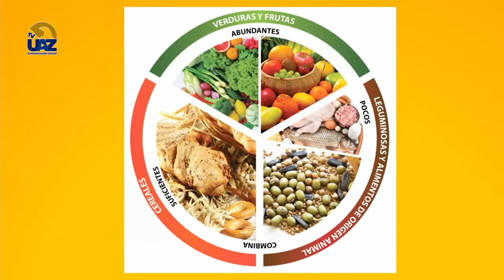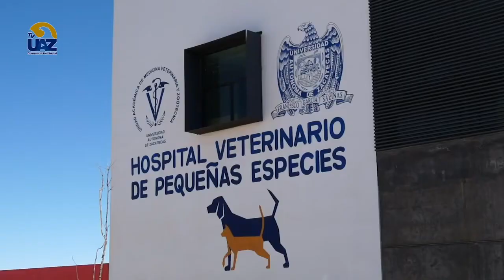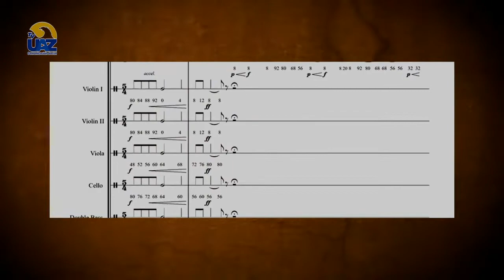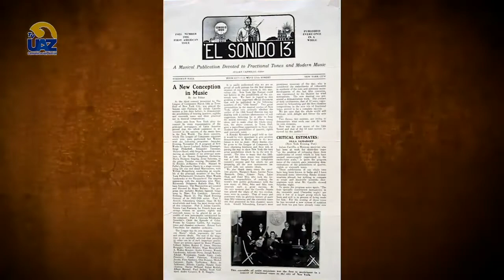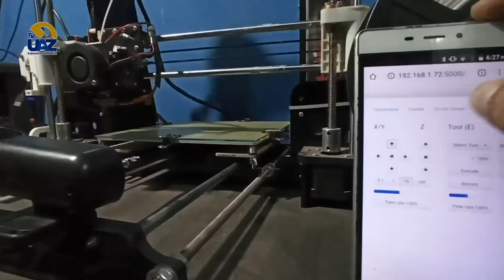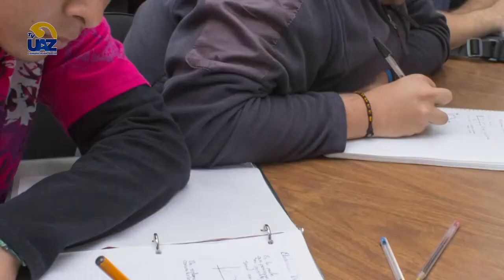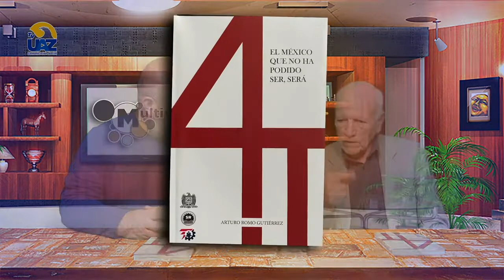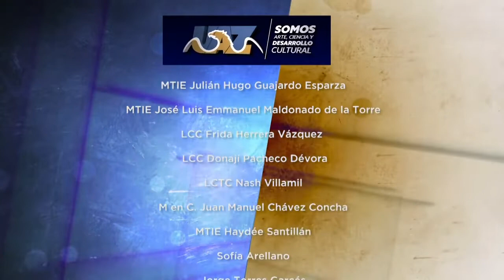Multiverso UAZ | Capítulo 60